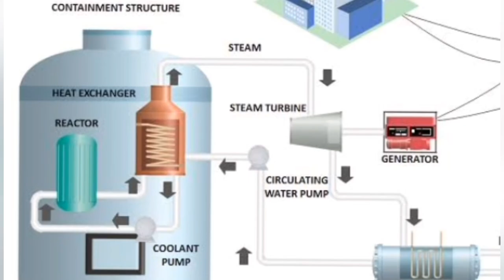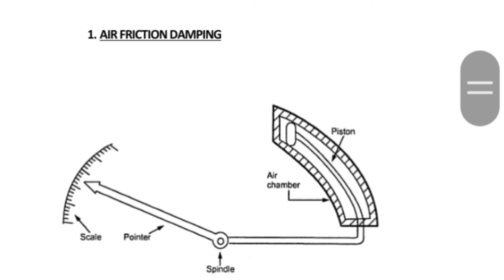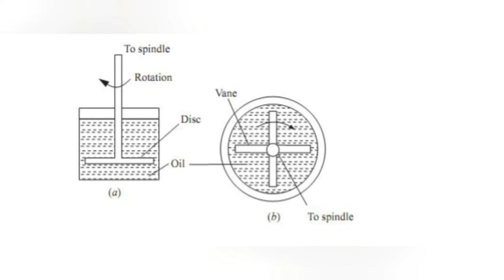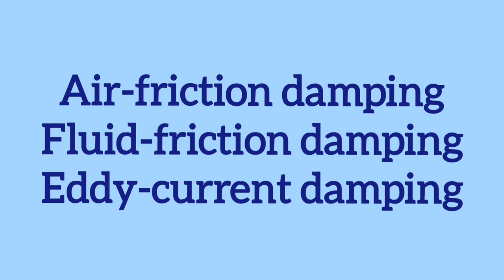Measuring instruments -3- damping torques air -friction damping, fluid-friction, eddy-current